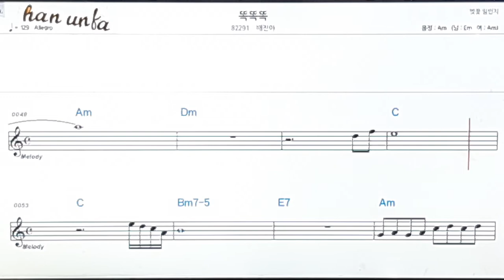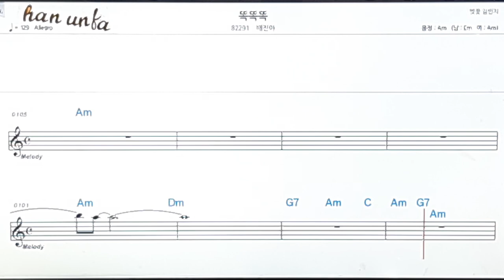똑똑똑/배진아👍노래 반주, 코드 악보,가라오케💋Karaoke*Sheet Music*Chord*MR